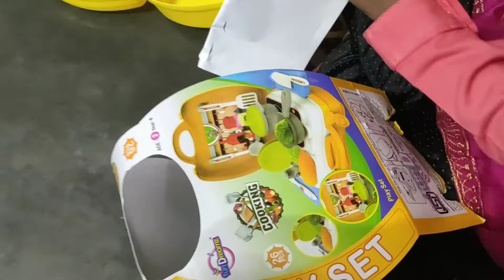jabo na jabo na kore 1 joner birthday attend korlam